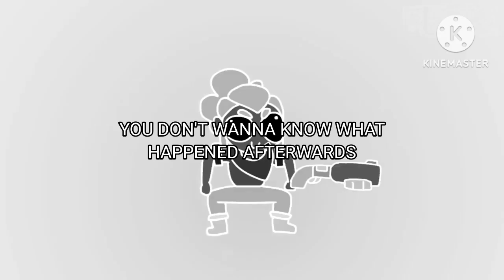Chaos ~ Worst ShowDown MatchMaking (Bite But It's brawlstars)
@퍼런안경_BLAS - Creator of ShowDown Of Chaos (Underrated Animation)

inspiration from @CutePhantom @CanalDeFLMsXD and @TheLuth0.